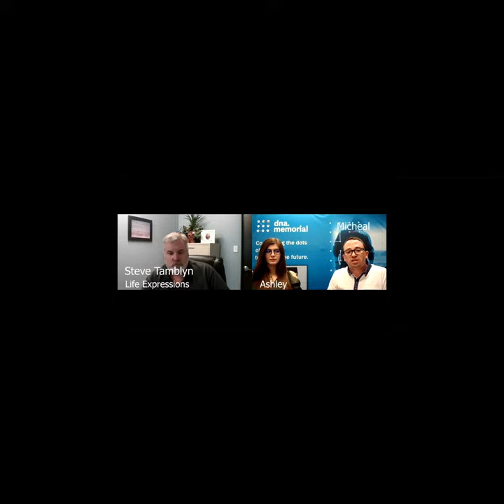Funeral DNA - Life Expressions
Funeral DNA the podcast that analyzes the unique components, trends, innovations and services that make up the funeral industry or as we call it "FuneralDNA". This weeks episode we sit down with Steve Tamblyn of Life Expressions to talk about the various keepsakes that are available to honor a deceased loved one.